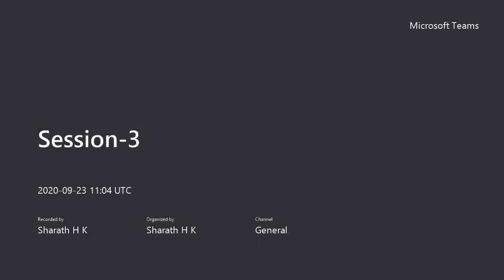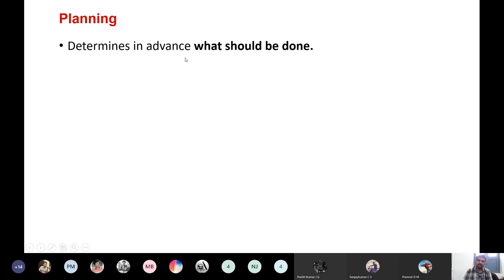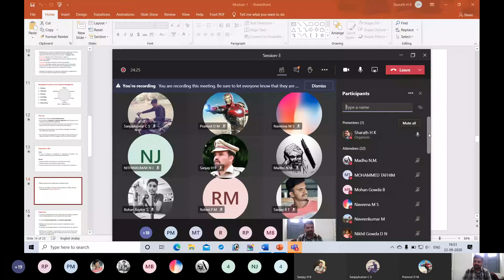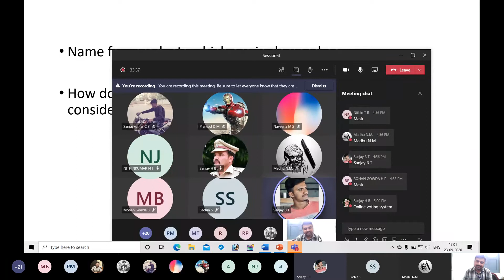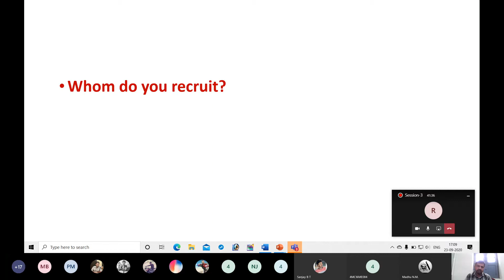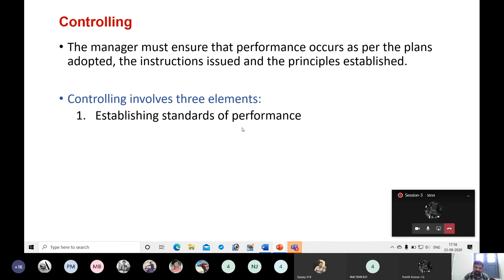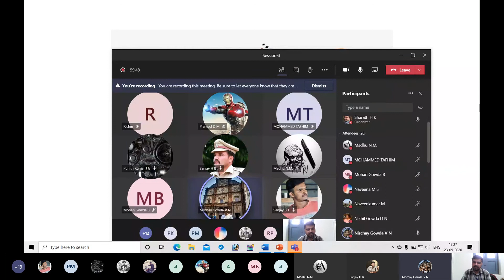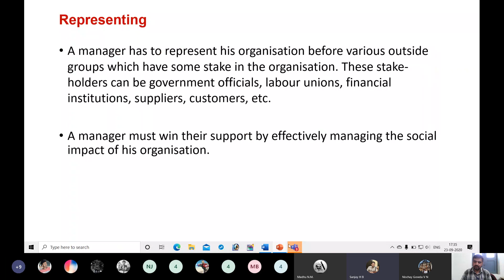Functions of Management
Functions of Management include Planning, Organising, Directing, Controlling, Innovating and Representing